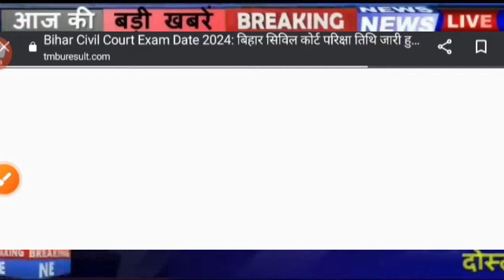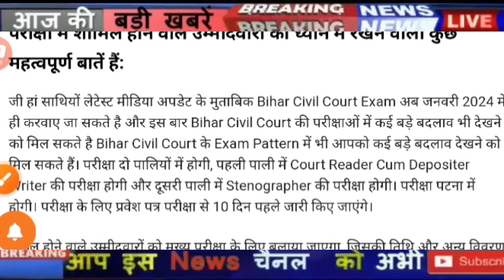Bihar civil court exam date 2024, bihar civil court exam Latest News, bihar civil court clerk exam